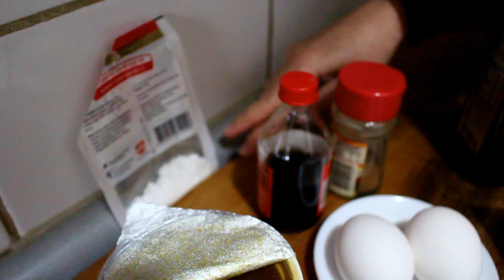Cómo preparar un delicioso Queque /Pan Dulce /Bizcocho de avena sin gluten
Aprende a preparar un rico Queque (bizcocho /pan dulce) de avena sin gluten y sin lácteos Esta receta está hecha con Avena CERTIFICADA como libre de gluten.

Revisa nuestras otras recetas de Bizcochos o queques sin gluten ni lácteos
¿Sabías que en iherb puedes encontrar productos veganos, kosher o libres de alergenos?

Puedes revisa aquí cómo lo hicimos para compra en el sitio

Queque / bizcocho de Avena
Ingredientes
2 tazas de avena certificada como libre de gluten
1 taza de maizena
2 huevos
1 banana madura
media taza de nueces
4 cucharadas de aceite
4 cucharadas de miel
1 cucharadita de bicarbonato
1 cucharadita de esencia de vainilla
canela en polvo a gusto

Preparación
En un bowl moler la banana con un tenedor, colocar la vainilla, canela y el aceite de oliva , luego la miel, unimos bien estos ingrediente, en un pocillo aparte cascar los huevos e incorporarlos a la preparación anterior unir bien, luego agregamos la avena seguimos uniendo y es el momento de colocar la maizena y el bicarbonato de sodio seguimos uniendo y por último colocamos las nueces partidas.  En un molde rectangular colocamos papel mantequilla en el fondo luego incorporamos la mezcla y llevamos a un horno pre- calentado a 180 grados celsius por 40 minutos, pasado el tiempo de cocción retiramos y una vez tibio retirar del molde y no olvidar de retirar el papel mantequilla y a disfrutar!!!